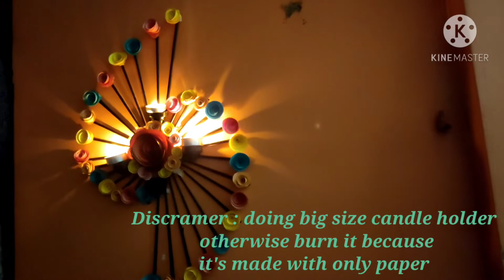Handmade wall hanging with candle holder|| diwali special wall decorations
Hello friends,
   This wall hanging made with paper and it's you use as a wall hanging as well as candle holder but be careful it's made with paper so carefully use candle I hope you are all enjoy and like this idea so do not forget to like share and subscribe my channel.